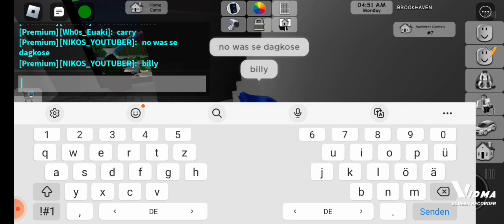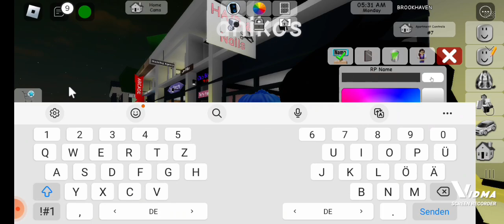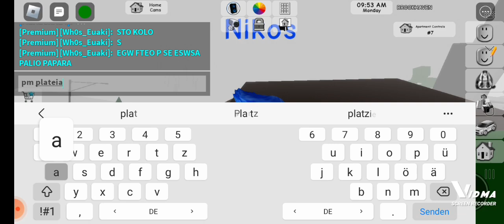Zombies στο BROKHAVEN part2 season 2